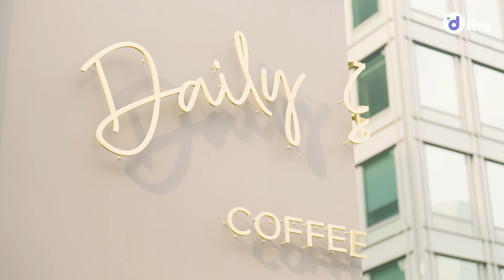(SUB) [디라이브] 8TURN(에잇턴) 당신을 위로해주는 달콤한 라이브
※ 본 영상과 무관한 내용의 댓글과 무분별한 욕설, 조롱, 비난 등 악의적인 댓글은 무통보 삭제될 수 있습니다.